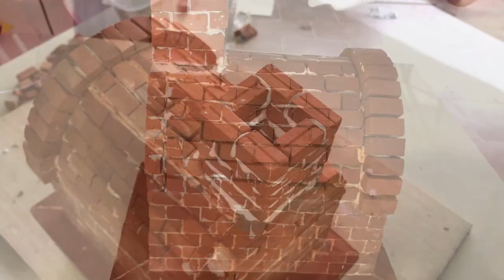How To Build A Miniature Pizza Oven From Mini Bricks - BRICKLAYING - Mini Pizza In The House !